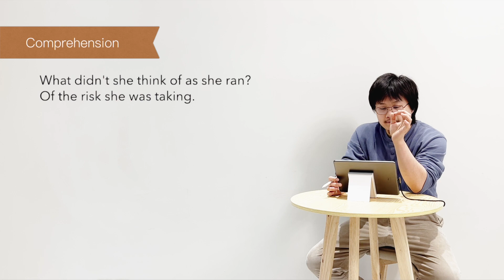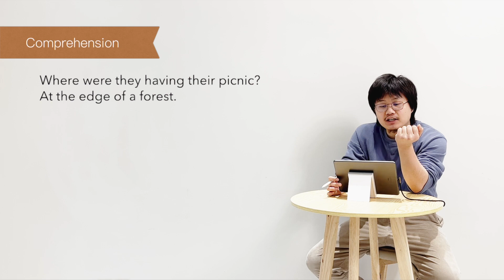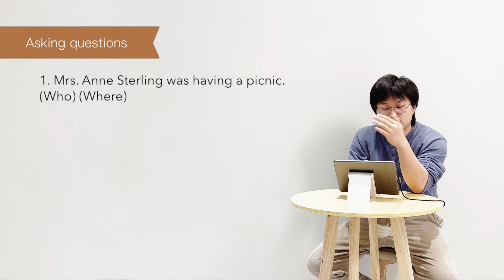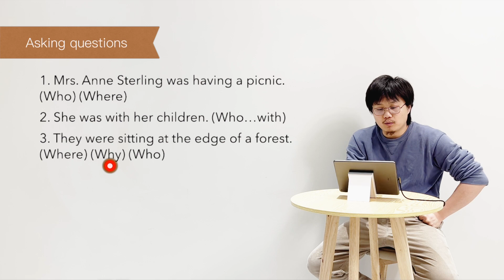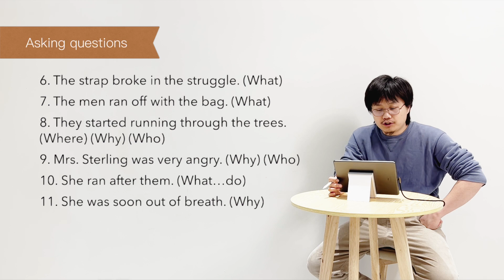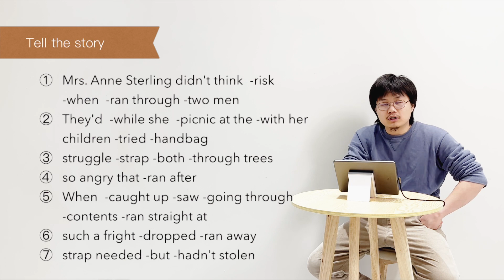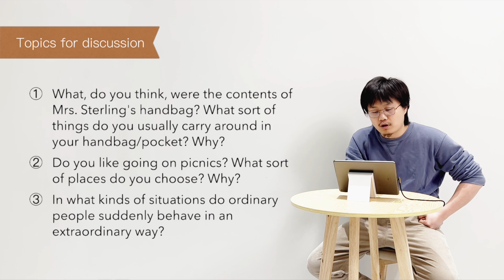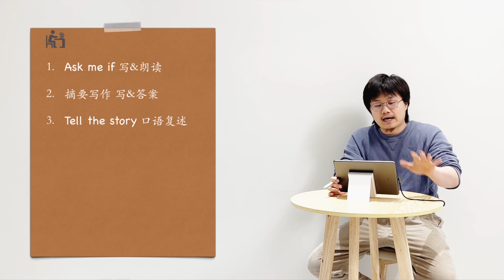新概念英语 第二册 L44 练习